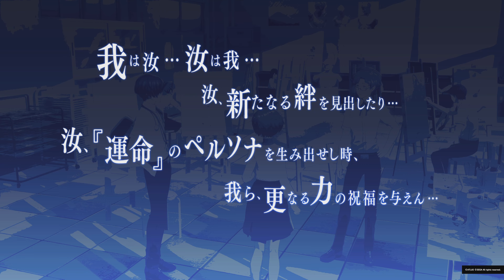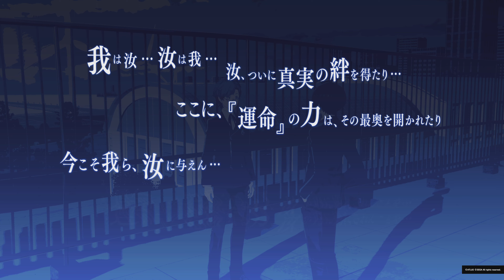【ペルソナ3 リロード】文化部「平賀慶介」全コミュランクイベントまとめ【運命】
タイトル：ペルソナ3 リロード
ジャンル：RPG
対応機種：Xbox Game Pass / Xbox Series X|S / Xbox One / Windows / PlayStation®5 /PlayStation®4 / Steam
発売日：2024年2月2日